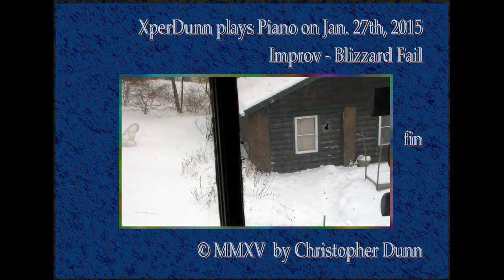Improv - Blizzard Fail (2015Jan27)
Improv - Blizzard Fail